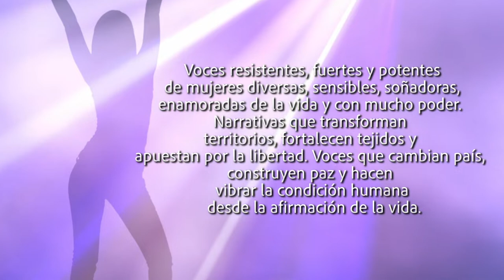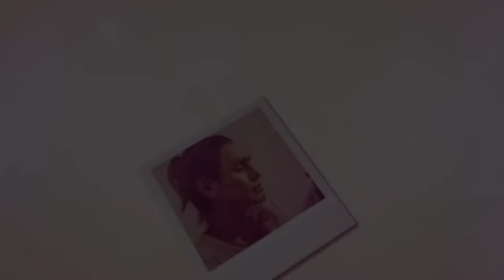Narrativas diversas: Entrevista con Paola Bracho (Ciénaga-Magdalena)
En esta segunda entrevista que realizamos a Paola Bracho, escuchamos la voz de un ser humano que mira la vida de otra forma, reconoce la diferencia y valora la vida en todas sus dimensiones. Voces resistentes, fuertes y potentes de mujeres diversas, sensibles, soñadoras, enamoradas de la vida y con mucho poder. Narrativas que transforman territorios, fortalecen tejidos y apuestan por la libertad. Voces que cambian país, construyen paz y hacen vibrar la condición humana desde la afirmación de la vida.